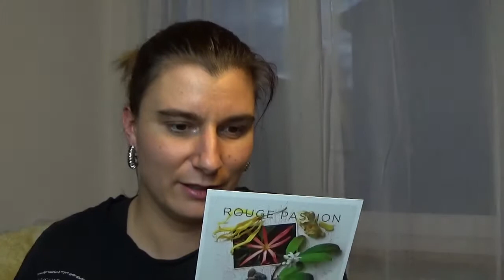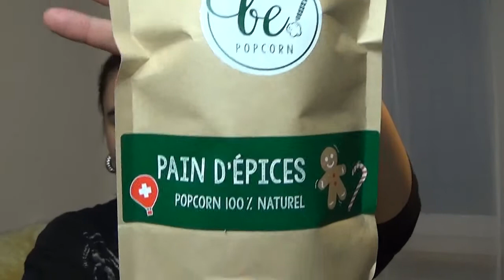Bio Box Dez 2019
Im Anschluss findet ihr noch eine kleine Überaschung